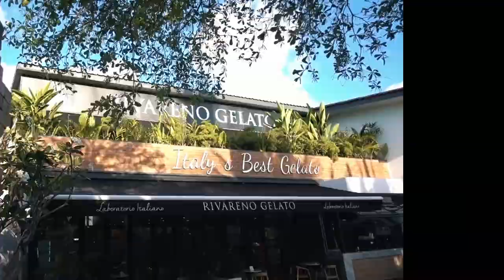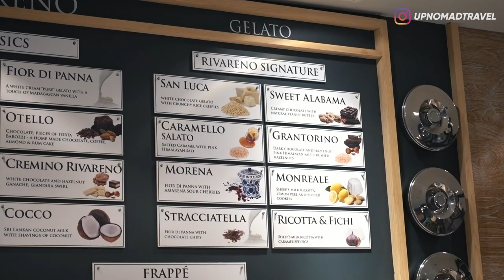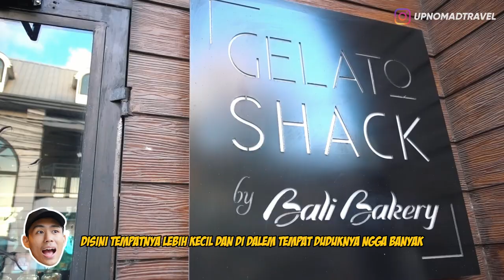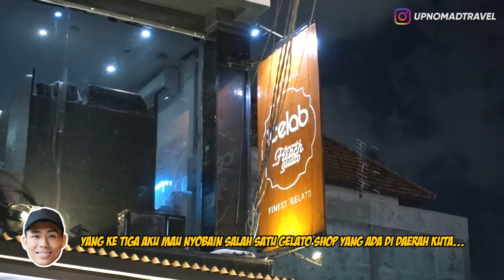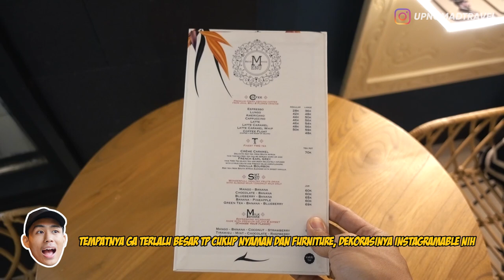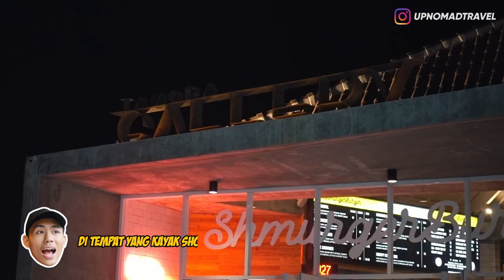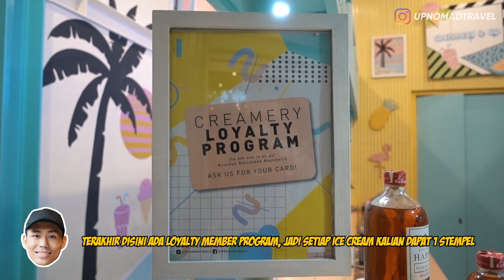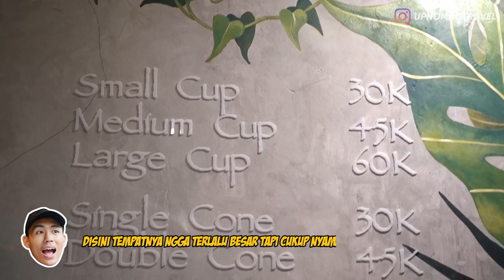NYOBAIN 5 GELATO HITZ DI BALI ft. ISTRI!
Halooo semuanyaa,
Udah lama banget aku ngga bikin video kulineran lagi ya kan?!!
Nah buat kalian yang belom nonton kalian bisa tonton dulu part 1nya. Karena hari ini aku mau nyobain lagi keliling dan nyobain lagi  5 Gelato Hitz yang ada di Bali...

Rivareno Gelato

Gelato Shack

Ice Lab

Creamery & Co

Al Bacio Gelato